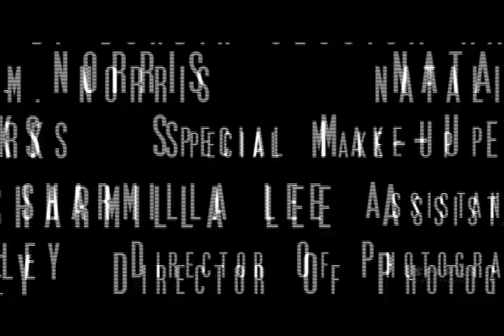"All Hallows' Eve" Official Theatrical Trailer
The Official Trailer for the film "All Hallows' Eve". Starring Stuart DeMattia, Colleen Stein, Serena Lorien, Daniella Glenn, Joseph Durbin, and Sheena Norris. Directed By Harry Sparks. Now on DVD at Amazon.com

*If you post spam or make rude comments, your comment will be deleted and you will be blocked.